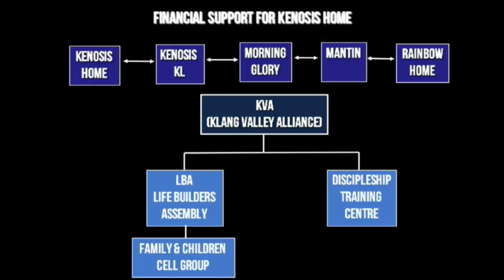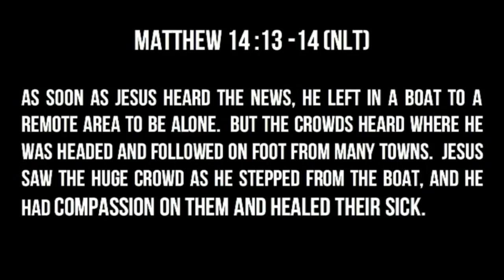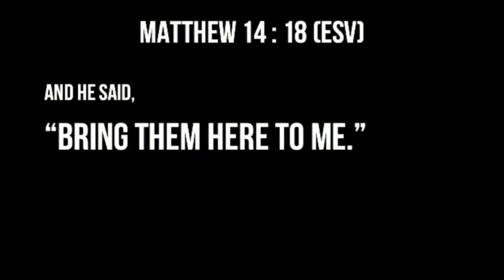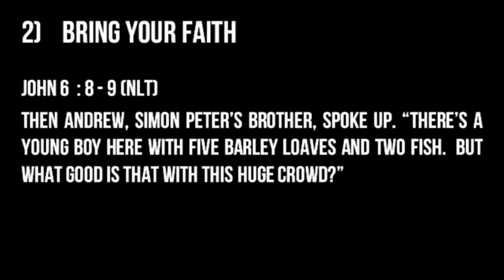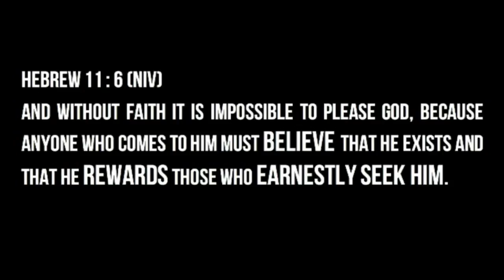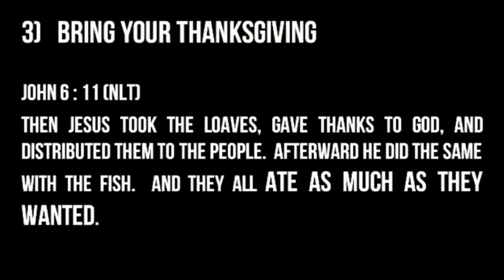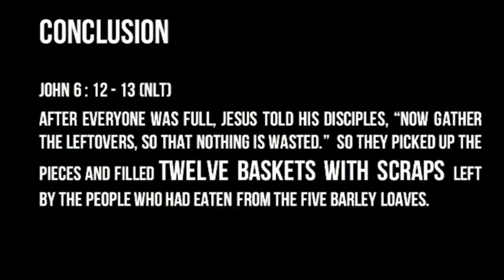Bring Them Here To Me - Pr Gilbert Wee // 29 July 2018